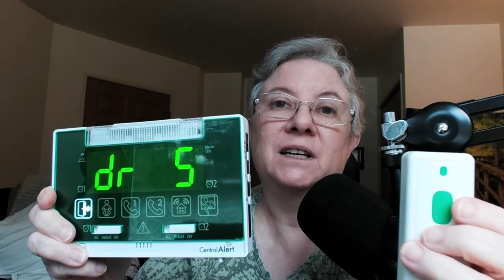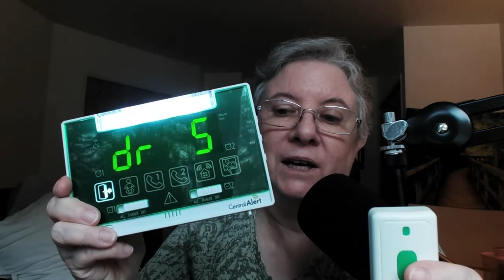Very Important Doorbells for the Hearing Impaired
Are you getting angry comments from people who came to your door and you did not hear the doorbell? Here are some tips on how to handle the issue. Always check down below in this box for more helpful links. Any questions, comments, feel free to post under this video.